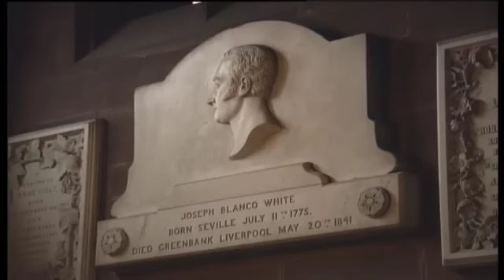Un "rebelde" José María Blanco White en "Los reporteros"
El reportaje "Blanco White: historia de un rebelde" documenta la vida y obra del escritor, teólogo y periodista José María Blanco White con motivo del 150 aniversario de su muerte.
Intervienen el escritor Juan Goytisolo, el catedrático de la Universidad de Sevilla Antonio Garnica  y Martin Murphy, experto en la obra de White.
Dirige Lola Álvarez, [Programas "Los reporteros" 064, 19 de mayo de 1991, Canal Sur Televisión].

1775: 11 de julio. Nace en Sevilla José María Blanco White, escritor, teólogo y periodista.

1841: 20 de mayo. Muere en Liverpool, Inglaterra, el escritor José María Blanco White.

19/05/1991
Veinte de mayo
Once de julio